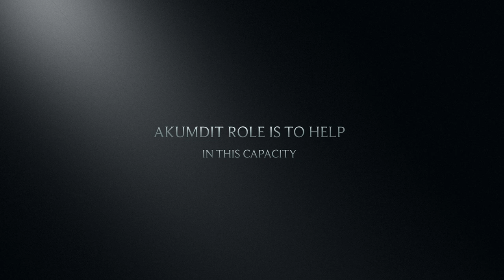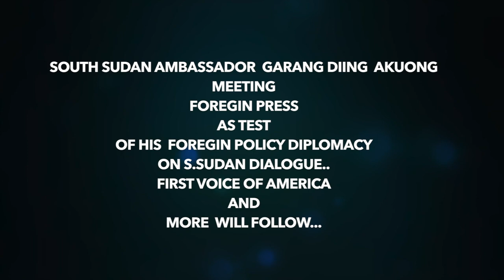Garang meeting the press